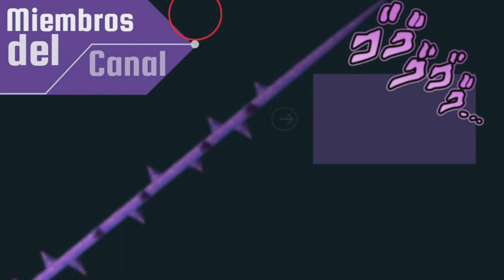ADIVINA GENIO! : ADVENTURE TIME COMIC EN ESPAÑOL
maga casadora : @DEITOONS / @deifandubs